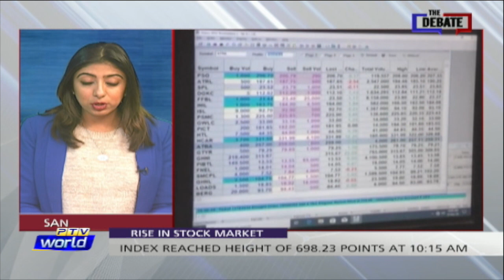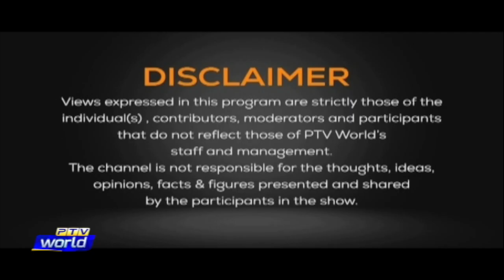THE DEBATE ll 26TH DECEMBER 2022 ll PM SHAHBAZ VISITS D.I.KHAN ll ENERGY STOCKS GAIN IN KSE-100 ll